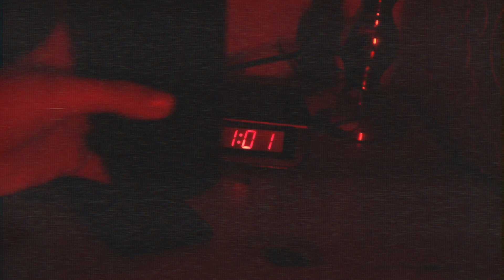Night Terrors - Dan Vaughan (Level 3 Film)